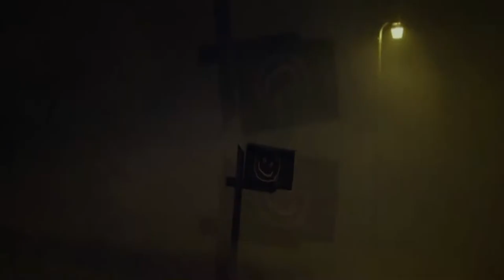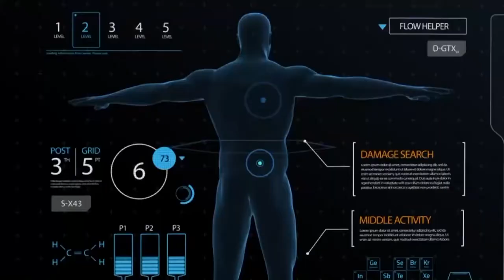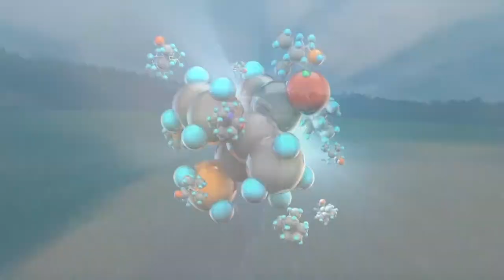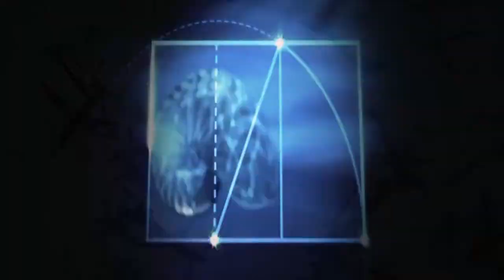Жадина (Pinchpenny)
Улыбку и шёпот звёзд
Ошибку - приправу грёз
За шиворот - лёд, по коже - огонь
И во благо враньё
Это моё!
Не тронь!
Угораздило снимку из тьмы проявиться
В запале бежать или счастливо спиться?
Прикинуться ветошью?
К охотнику - птицей?
Взахлёб победить - снова вдрызг провиниться
По плану раскладом - без сил отрубиться
По серому - ретушью,
С журавлём и синицей
Затерянной ночи флаг
И как не верти - кругом дурак
Миг греет ладонь
Пока под рукою цевьё
Это моё!
Не тронь!
Аллергия на ложь и довольные лица
В асанах терпеть - от души побеситься?
Пятясь - на нож?
В панцирь закрыться?
Рыть с восторгом следы и об стену разбиться
С треском тлеет фитиль - только раз ошибиться
Знакомая дрожь
Без ноля единица

В системе какой-то брак
Копи, не копи - отдашь всё за так
И дёготь, и мёд, и шпора, и конь
Слепых заблуждений трепьё
Это моё!
Не тронь!
Ворчанье и ярость гроз
Улыбку - оправу слёз
Зря галдит вороньё
Это моё!
Не тронь!
05.12.19г